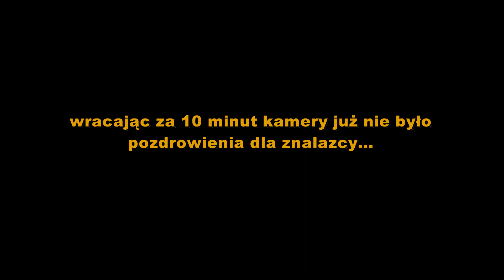ENDURO GRUNWALD 40